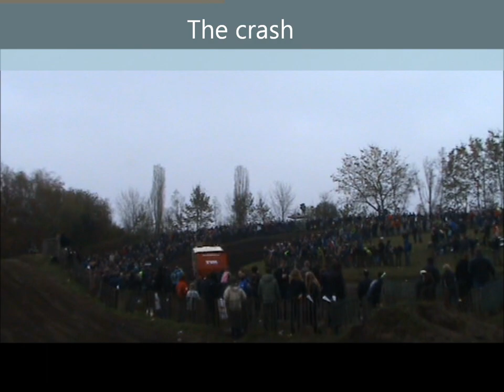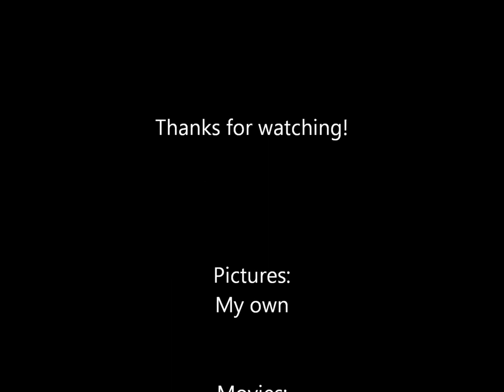Peter van den Bosch crashes Dakar Preproloog 2011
The RTL GP Dakar preproloog 2011 at the Eurocircuit Valkenswaard the Netherlands, Peter van den Bosch crashes with his truck.